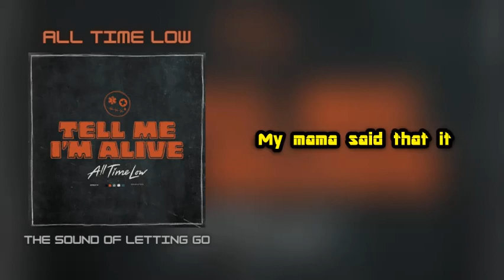All Time Low - The Sound of Letting Go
LYRICS:
My demons follow me wherever I go
They wanna remind me daily that I'm not in control
And I wish they would just go get a life of their own
'Cause I need the company, but not the shade that they throw

Been out of my mind, out of my head
Out of my way, I'm going in
Trying to find a way to rewind
Kill the static, start again, oh, yeah

That's the sound of letting go
Playing through the stereo
Bump it when you're feeling low
Now here's the sound of getting over
All the shit that's taking hold of you
Just brush it off your shoulders

My best friend says I need to find something new
But I don't know where to start because I only see you
My mama said that it gets better someday
And I know, I know she meant it 'cause she's doing okay

Kill the static, start again

The sound of letting go

Now scream your lungs out like there's no tomorrow
When you can't cut through the static, you just gotta let go

The sound of letting go, yeah